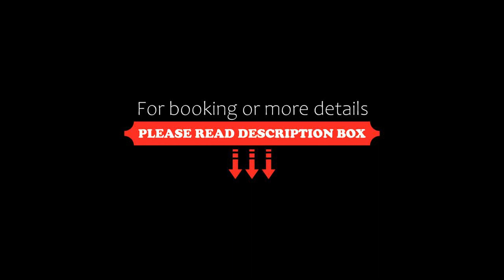Selina Camden, London, United Kingdom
About Property:
You're eligible for a Genius discount at Selina Camden! To save at this property, all you have to do is sign in.
Opposite Chalk Farm Underground Station, the Selina Camden is just a 2-minute walk from The Roundhouse. The budget hotel has a 24-hour front desk and free Wi-Fi access.
Just a 10-minute walk from the famous Camden Market, Selina Camden is a 15-minute walk from Regent’s Park. London Zoo and King’s Cross Railway Station are both just 2.4 km away.
The Selina Camden is situated ju...
Property Type: Hotel
Address: 89 Chalk Farm Road, Camden, London, NW1 8AR, United Kingdom
Searching For
1. Selina Camden - London - United Kingdom
2. Selina Camden - London - United Kingdom Address
3. Selina Camden - London - United Kingdom Rooms
4. Selina Camden - London - United Kingdom Amenities
5. Selina Camden - London - United Kingdom Offers and Deals
Audio Credit:
Track Title: Blank Slate
Artist: VYEN